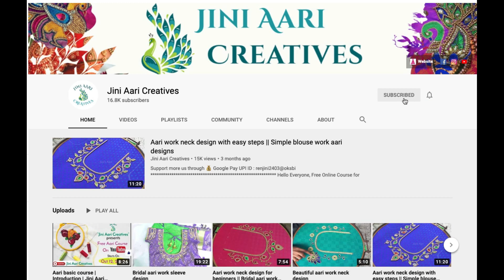Neck design 03 : Simple ang grant bead work neck design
Hi Friends!
Here we showed about how to make simple neck design for aari learners.

Instagram - Road to 1000 Followers

                               Aari Basic Classes